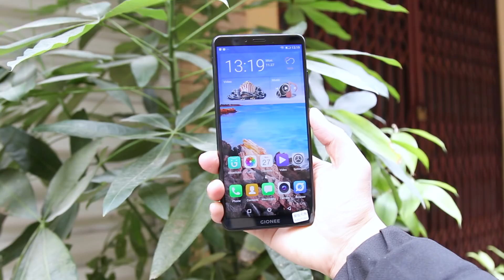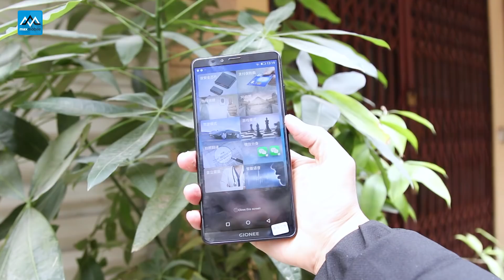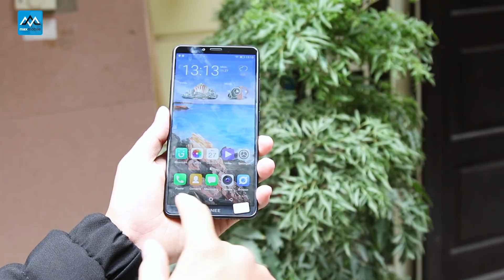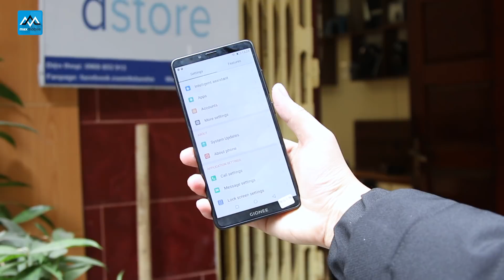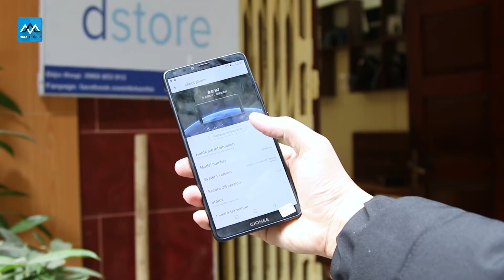Trên tay Gionee M7 đầu tiên Việt Nam: "vuông vức, đua đòi 18:9, giá rẻ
Trên tay Gionee M7 đầu tiên Việt Nam: "đua đòi" màn hình 18:9, giá rẻ
⛔ Mua hàng tại MaxMobile có gì đặt biệt